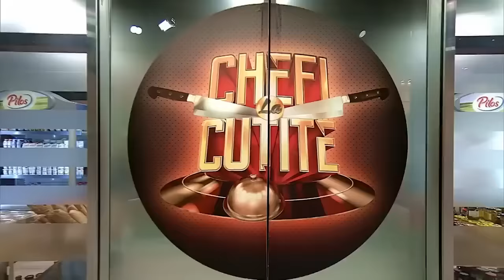Ana Maria Mărgean a pregătit Sushi la Chefi la cuțite! Care a fost verdictul juraților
Episodul 9 al sezonului 13 Chefi la cuțite, din 8 aprilie 2024. Ana Maria Mărgean are 24 de ani, vine din Piatra Neamț, și este administrator food truck sushi. Concurenta le-a pregătit chefilor sushi pentru care a luat patru cuțite!

Urmăreşte „Chefi la cuțite” şi pe:
➠ TV Antena 1, în fiecare luni, marți și miercuri de la 20:30.